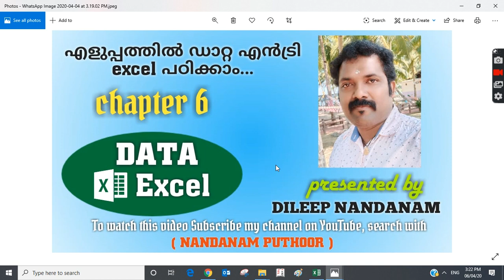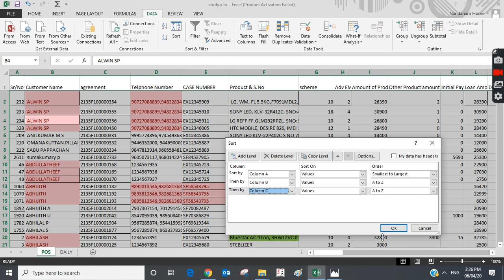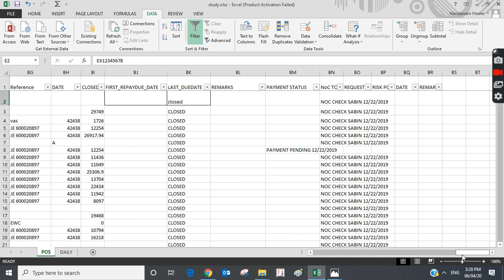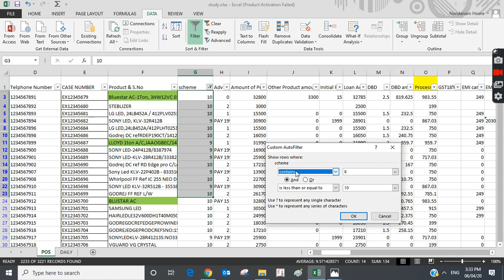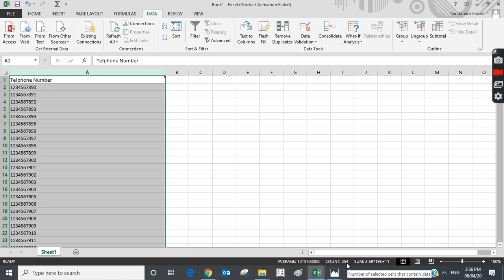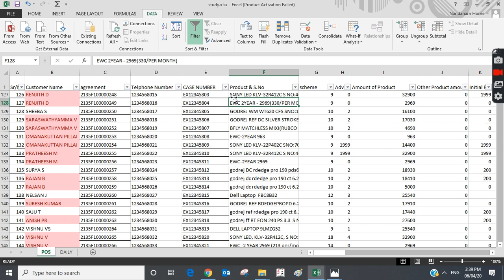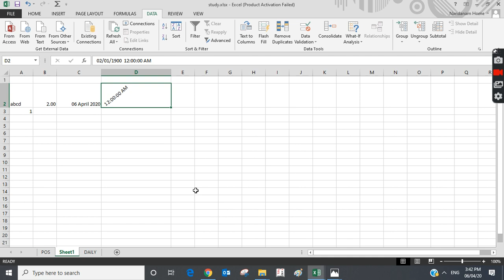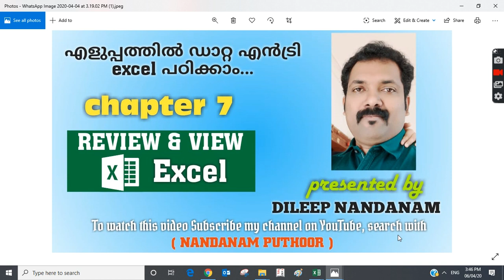Excel Data by Dileep Nandanam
പഠിയ്ക്കുന്ന കുട്ടികൾ, ഡാറ്റ എൻട്രി ചെയ്യുന്നവർ, ഓഫീസിൽ ജോലി ചെയ്യുന്നവർ, അങ്ങിനെ എല്ലാവർക്കും പ്രയോജനപ്പെടുന്ന രീതിയിൽ വളരെ ലളിതമായി മൈക്രോസോഫ്റ്റ് എക്സൽ DATA സിംപിൾ ആയി പഠിയ്ക്കാം.

Microsoft Excel - Beginners Tutorial - Excel Tips And Tricks  - Every Excel User Should Know - Excel - DATA Tutorial- Chapter-6 , Excel Tutorial in Malayalam